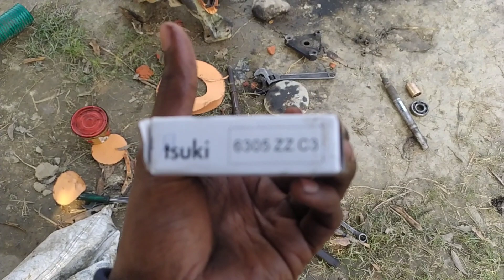kirloskar water pump set repair | diesel engine water pump Ka Safar Bush bearing kaise change Karen